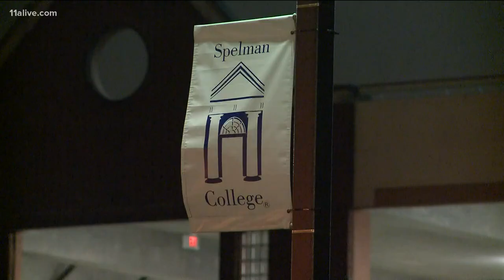Spelman College students' spring tuition balance paid off by private equity firm founder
Frank Baker and his wife Laura Day Baker are giving a $1 million gift to the school to establish a scholarship for Spelman grads.